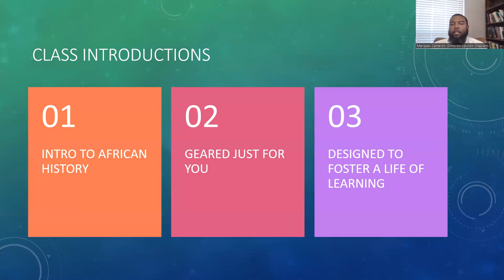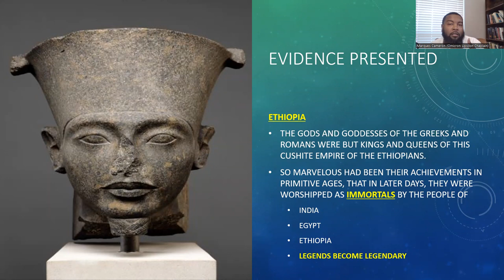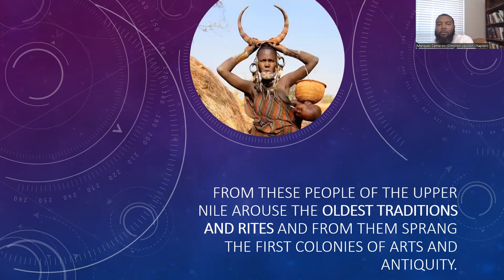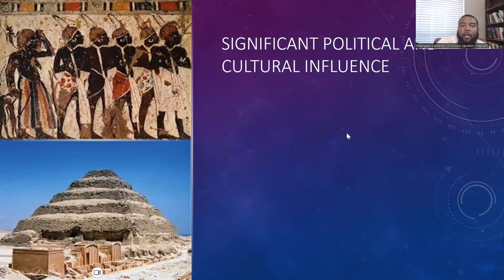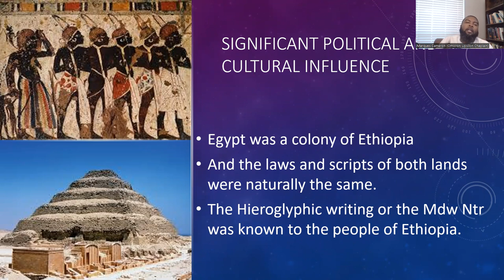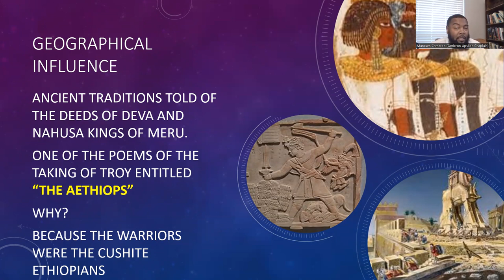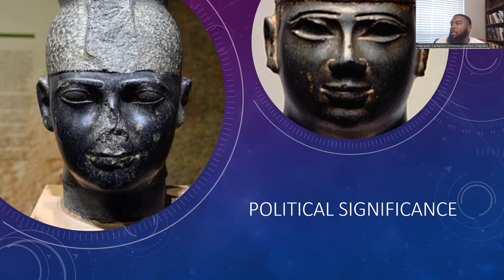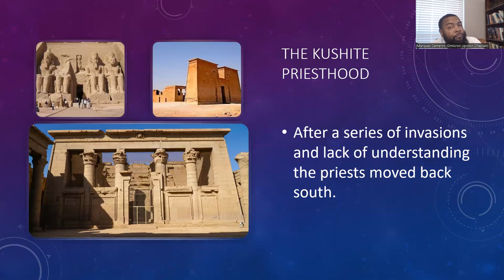Old Ethiopia and its People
Today we will cover chapter  2 of the book "Wonderful Ethiopians of the Ancient Cushite Empire" by Drusilla Houston

Wonderful Ethiopians of the Ancient Cushite Empire: ⁠ (Amazon)
Ancient African Civilizations: Kush and Axum (Amazon)
Black Genesis: ⁠ ⁠(Amazon)
Temples and Tombs of Ancient Nubia: ⁠ (Amazon)
Prehistoric Nations: ⁠ (Amazon)

For Ujumbe Books and Journals

Amazon Music